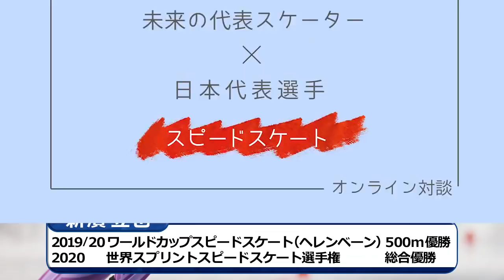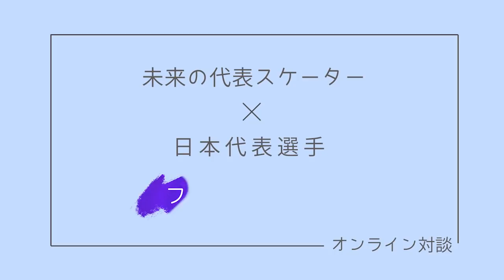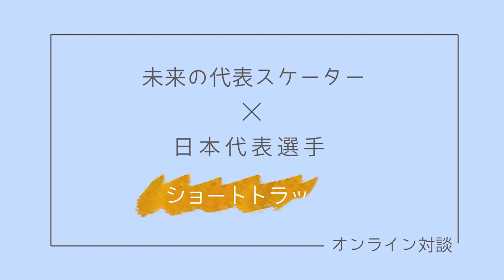未来の代表スケーター×日本代表選手オンライン対談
スピードスケート 、フィギュアスケート 、ショートトラックの未来を担う中学生スケーターと、各競技の日本代表選手が、オンライン対談を行いました。普段のインタビューでは聞くことのできない日本代表選手の中学生の頃の話など、盛沢山な内容となっておりますので是非ご覧ください。

【出演者】
髙木美帆選手、新濱立也選手、清水宏保さん

田中刑事選手、宮原知子選手、荒川静香さん

ショートトラック
渡邊啓太選手、神長汐音選手、寺尾悟さん

Watch Japan Skating Federation`s  top skaters sharing their experiences with junior high student athletes during special online talk event.